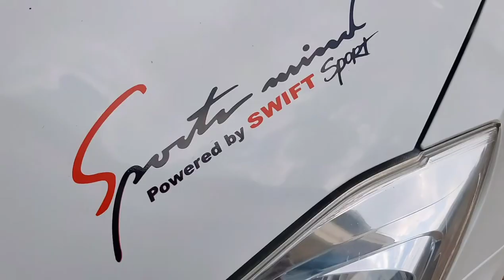car mirror stickering | Jamkhandi Radium Arts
car mirror stickering & bonnet sticker